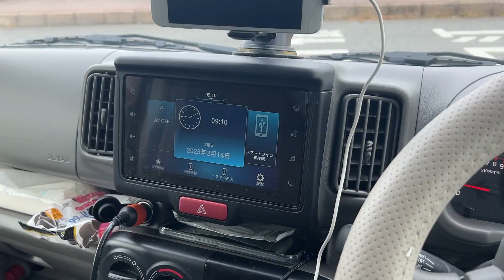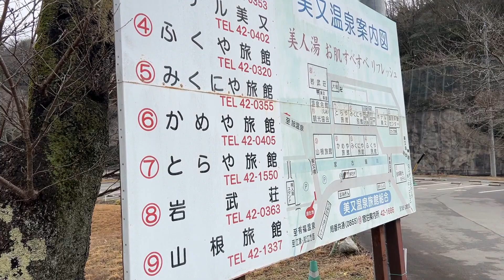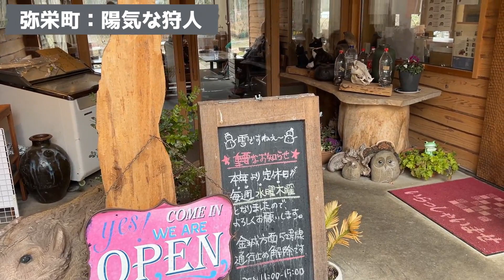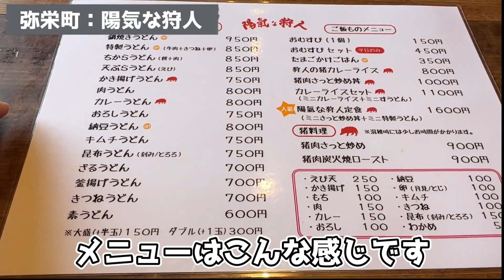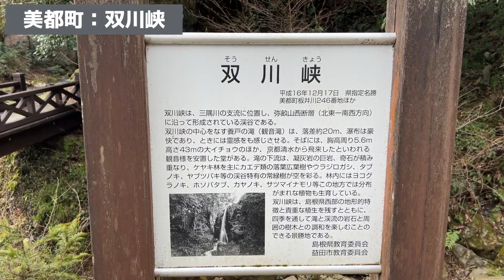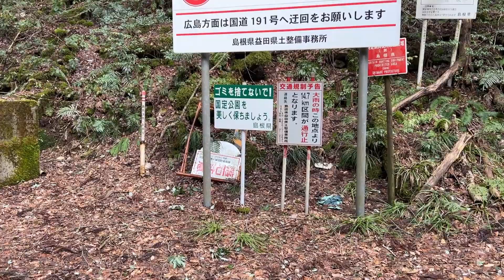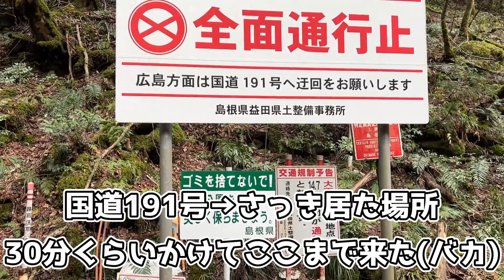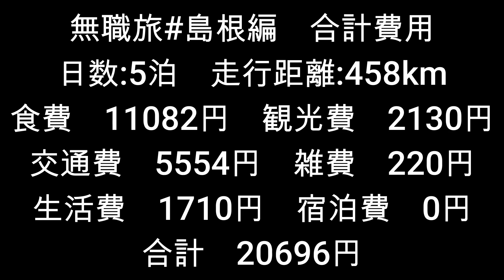島根県の旅最終日!! 猪丼を食べて温泉三昧!! 無職旅#島根編⑤最終日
島根県は当初考えていたよりも温泉旅でしたね